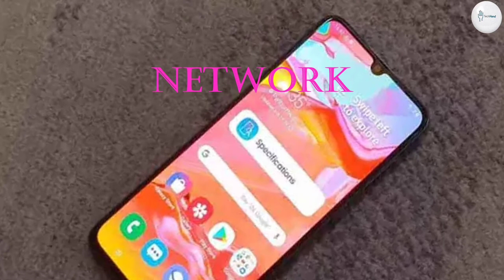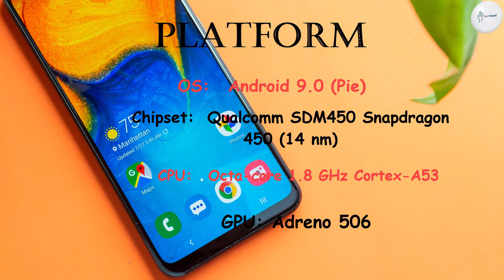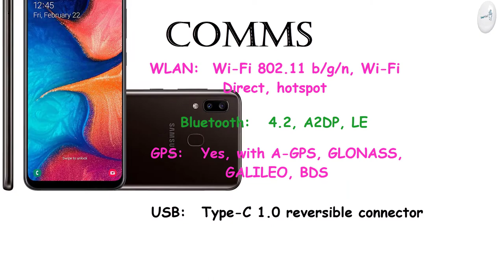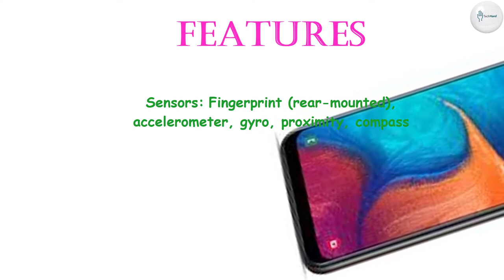Samsung Galaxy A20s Price, Overview & Full Specifications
BODY: 163.3 x 77.5 x 8 mm (6.43 x 3.05 x 0.31 in)

Weight: 183 g (6.46 oz)

MAIN CAMERA: Triple 13 MP, f/1.8, 27mm (wide), PDAF

8 MP, f/2.2, 13mm (ultrawide)

5 MP, f/2.2, depth sensor

Video: 1080p@30fps

Features: HDR

3.5mm jack: Yes

GPS: Yes, with A-GPS, GLONASS, GALILEO

NFC: No

MISC: Black, Blue, Red, Green

Price: ₹ 11,999

"Tech Hand"